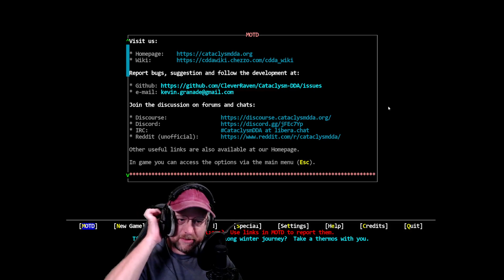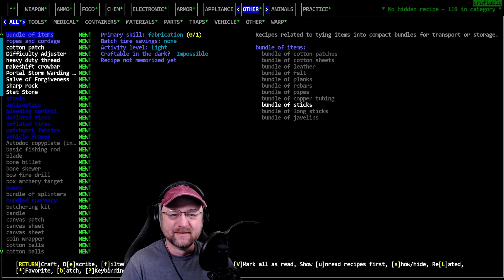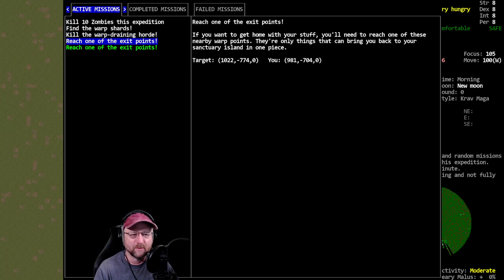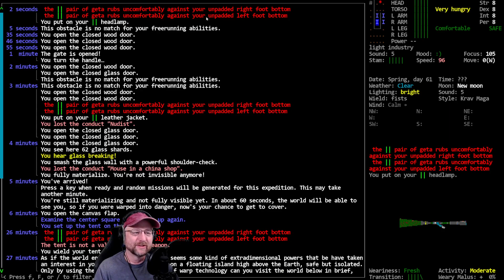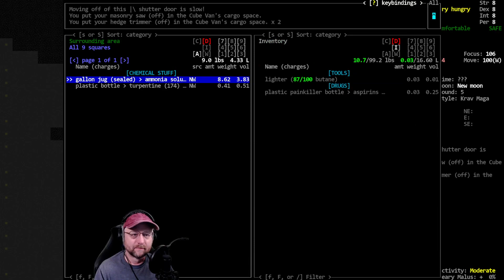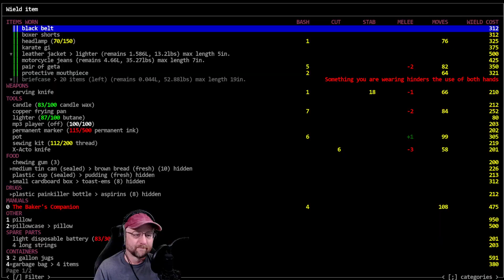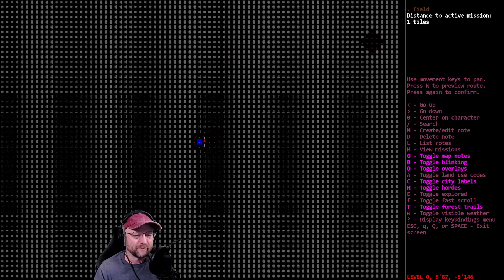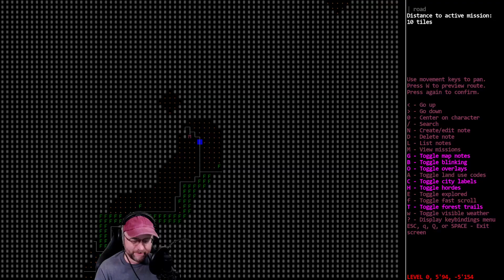Cataclysm DDA / Sky Island Mod / Ep: 01 of 03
Vorm checks out the Sky Island Mod after it's recent updates.

Modlist:  Sky Island